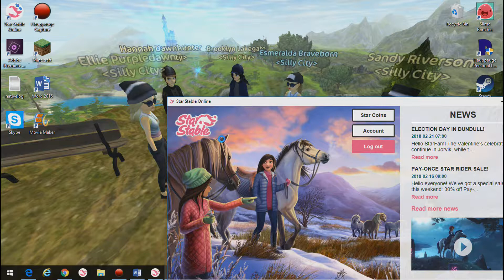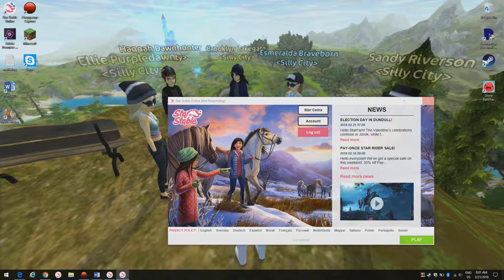A new REALLY good race For 1,000 xP -No mic- Let's Plays! #21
Hey So sorry my Mic wasn't on!